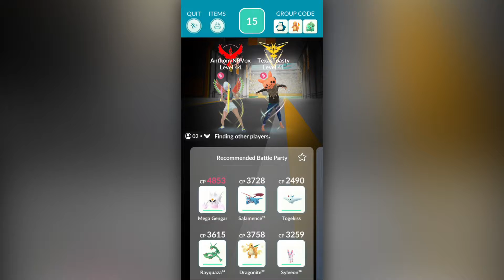It's MY TURN to Get SHINY MEGA KANGASKHAN! (Pokémon GO-ing E136)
After witnessing Anthony getting a Shiny Kangaskhan, Gary is determined to get his hands on one!